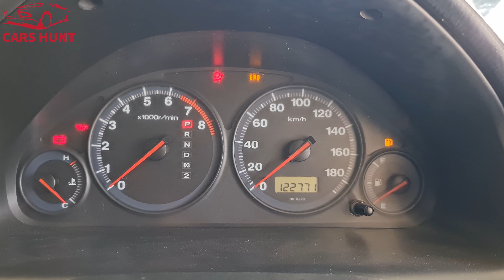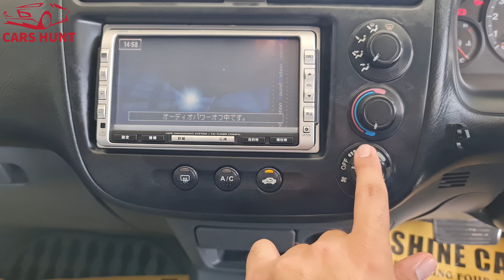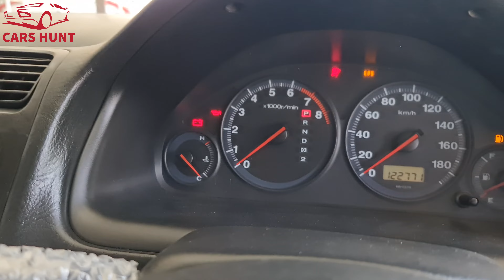Honda Civic Fierio ES-1 2006 | Japan Import | Cleanest ES-1 | Cars hunt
In this review, I will be reviewing the 7th Gen Civic ES

👉Car is parked in Wheelspro Almas Khalil Car Village Near Suzuki Showrom Ring road Peshawar

👉Call Timing 1:00 PM to 6:00 PM
👉Showroom Owner phone number ( Rafae Khalid )